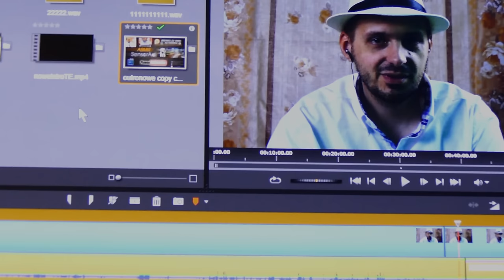Quick ASMR Studio Backstage - For a nice Occasion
Take a quick look on place where im recording ASMR videos for you...
Thanks for high amount of subs and for watching me for a long time now...You're great folks! Way to go...Goodnight :) See You in Friday.